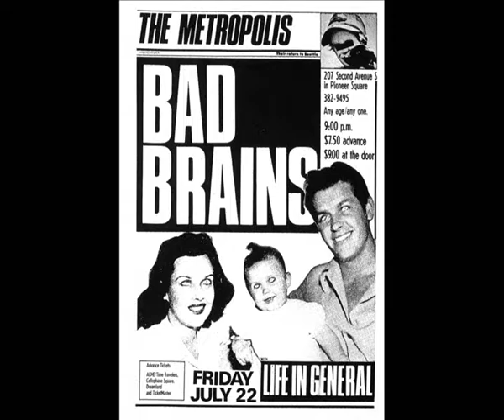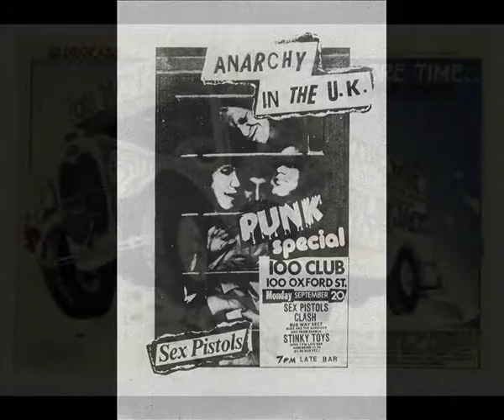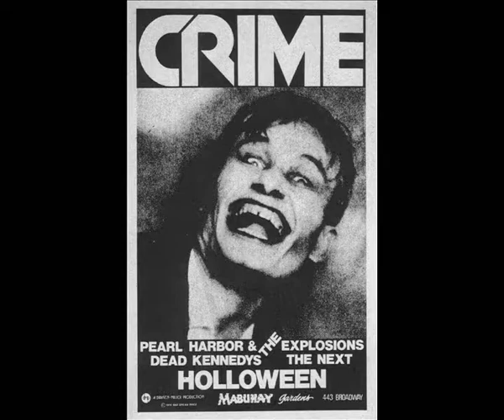them - turn on your love light - processed 'stereo'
edit for headphones. Another song from the 1966 album "Them Again". Bobby Bland's big # 2 US billboard r&b chart hit in 1961. In 1964 Van Morrison & Them often performed their cover. A fan's recording of one of these performances brought Them to the attention of Dick Rowe and led to a recording contract with Decca Records.

TURN ON YOUR LOVE LIGHT
(Joe (Joseph) Scott/Don Robey aka Deadric Malone)

Got a woman, broke my heart
Took it darlin', tore it apart
You left me sitting by the fire cryin'
You said your love for me was dyin'

And I'm beggin' you baby
Baby please
I'm beggin' you baby

Turn on your light
Let it shine on me
shine it shine, shine, shine

Now I want to know
I gotta know baby
Feel alright
Feel alright
And I aaa ooo feel alright

Feel a little lonely, in the middle of the night
I need you darlin' everything alright

A little bit higher (turn on your lovelight)

I want to know yeah (turn on your lovelight)
I gotta know (turn on your lovelight)

She's alright (turn on your lovelight)
She's alright (turn on you lovelight)
All that I need (turn on your lovelight)
Aah ooh, alright (turn on your lovelight)